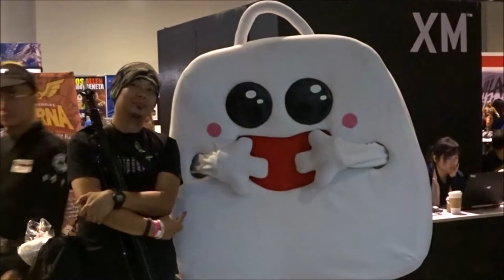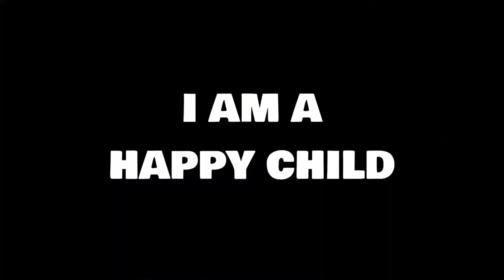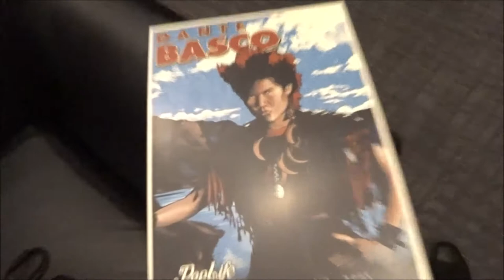TOYCON 2018: DAY 03 | feat. Dante Basco, Kelly Hu, Teen Titans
So much happened today and I tried to get as much of it as I could on this vlog. AND I GOT TO MEET DANTE FREAKING BASCO GUYS!!!